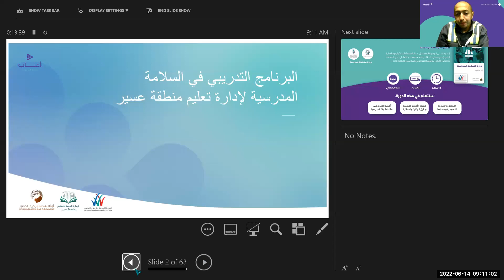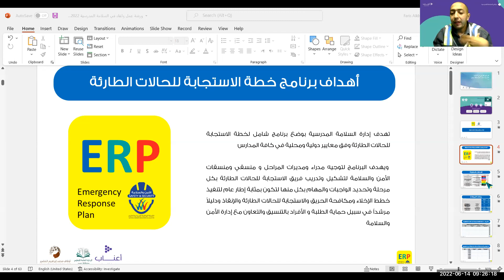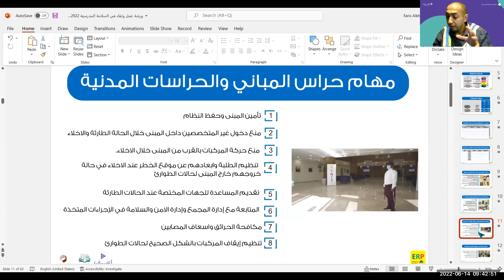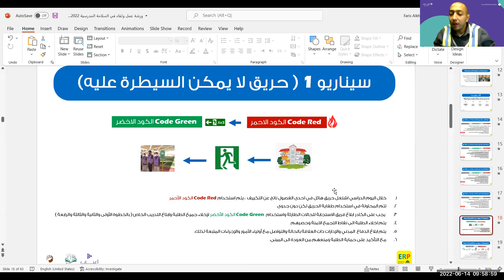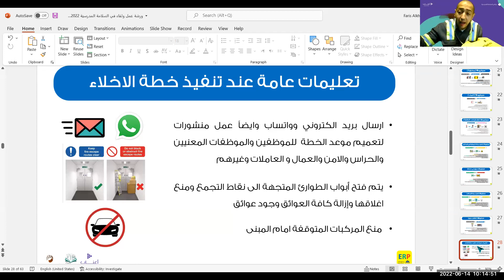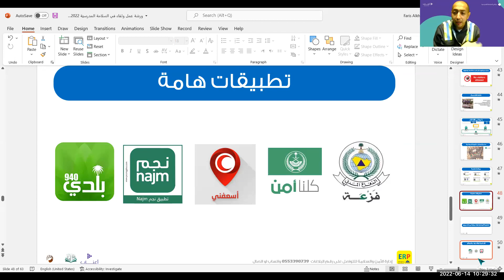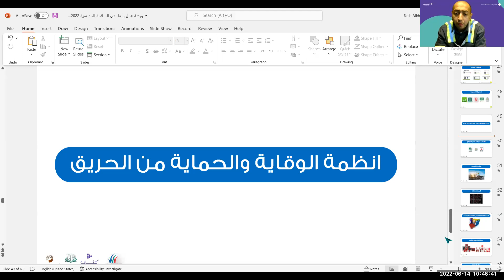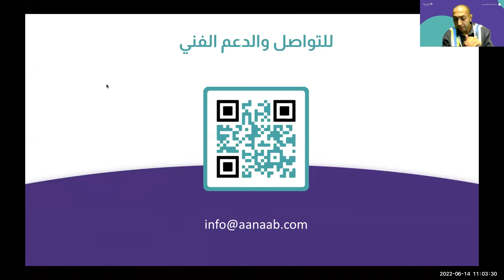تسجيل الجلسة التدريبية ( إدارة تعليم منطقة عسير)